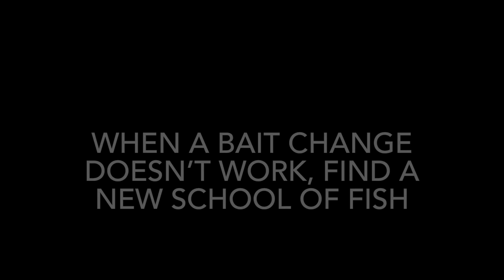When a bait change doesn’t work! Find a new school of fish!!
I had two schools of fish that were biting down here in Florida.  But, these fish are acting strange!  I change baits to smaller and thinner plastics, but the fish just didn’t seem to want to commit.  I pull up the map and locate an area that’s very similar to where I’ve been catching them. That spot produces a lot of fish for me, one after another, saved my day!!